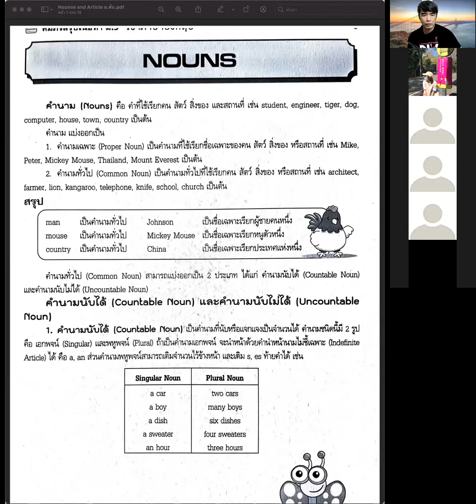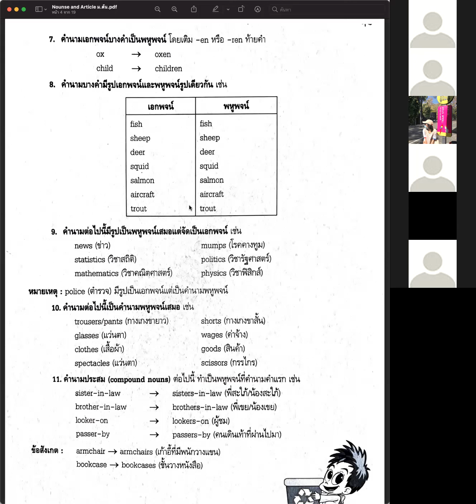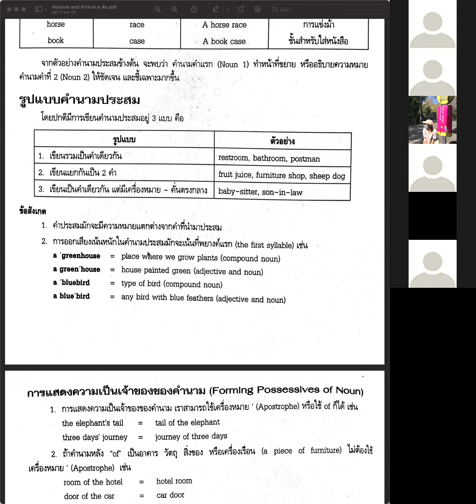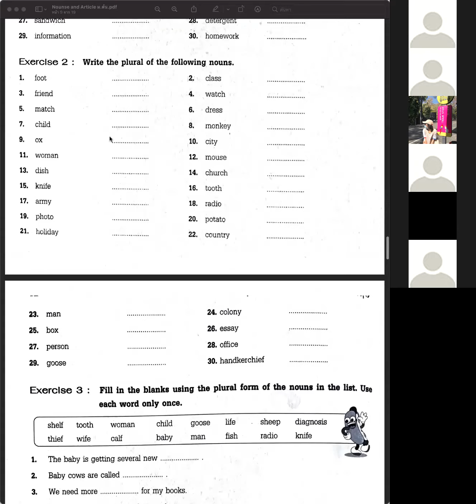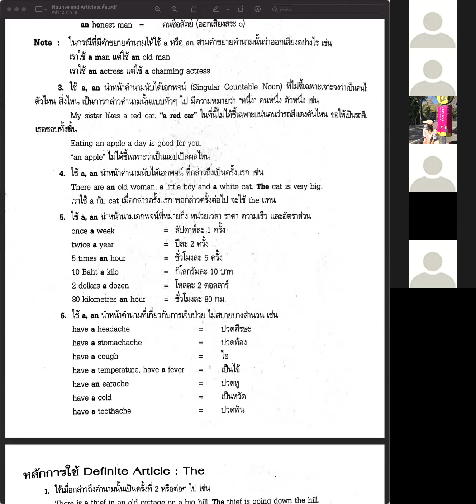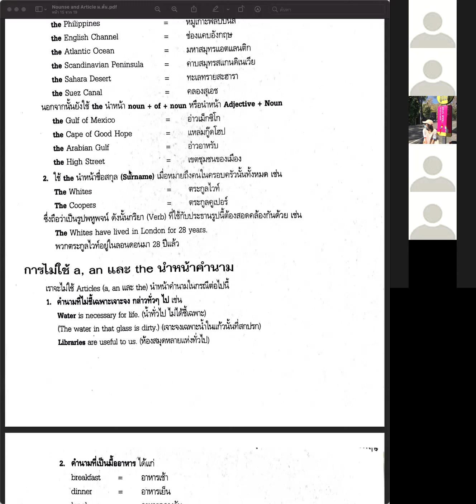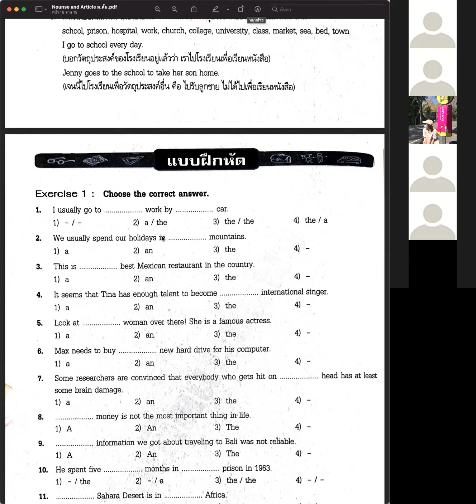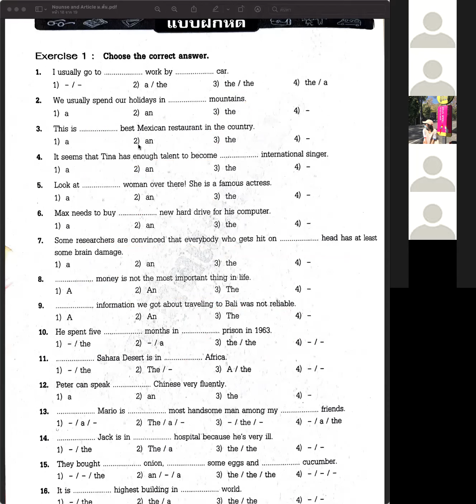ติวสอบเข้า ม.4 พุธ 12/1/65 Day 2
8/1/65
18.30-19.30